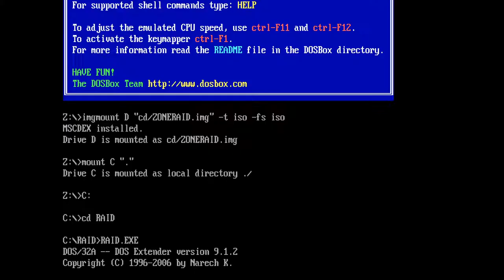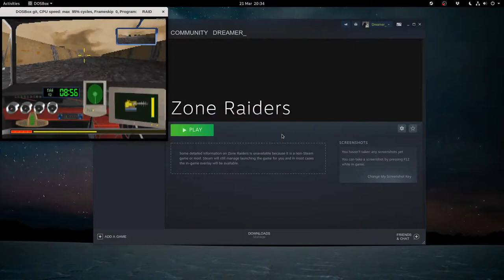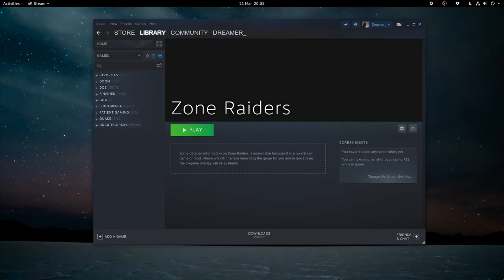Zone Raiders (1995) - dosbox-staging quick test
Using dosbox-staging v0.75.0-pre-686-ga5ce551e

Fedora 31, using X11 because OBS had issues with Wayland